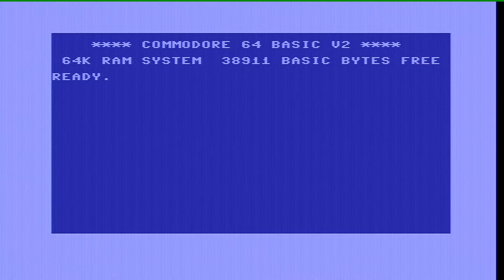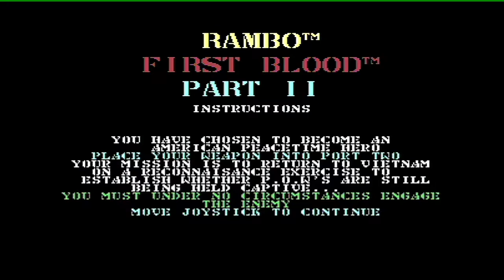C64 Rambo tape-loader & gameplay.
Rambo for the Commodore 64 includes music by Martin Galway and some really sloppy gameplay from yours truly...

EDIT: after uploading this video to YouTube I was notified that the main menu music has been flagged for a copyright violation because it uses the same melody as a song named "Diablo" by Simon Curtis that was released in 2010. Now keeping in mind that this Rambo game was released in 1986 I'm really just confused how this Simon Curtis can claim the Rambo original heard here is infringing his copyright even though his song came out 24 years later. What's worse is that he claims he wrote the actual music and gives no credit to the true composer Martin Galway.